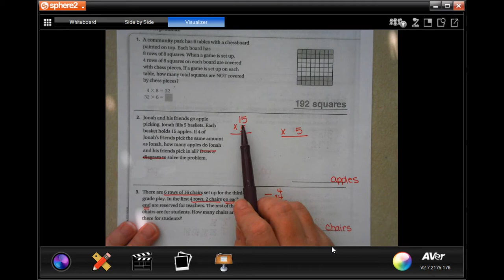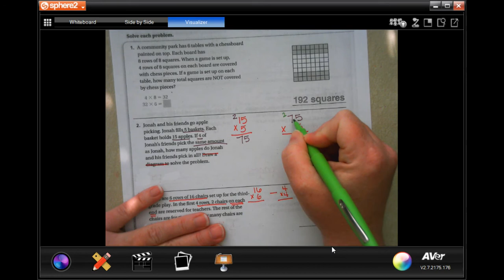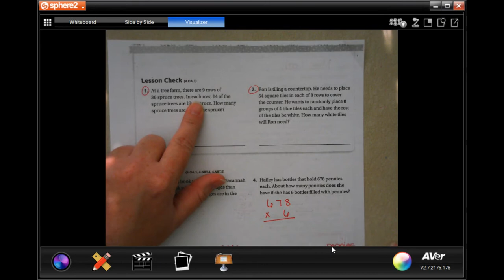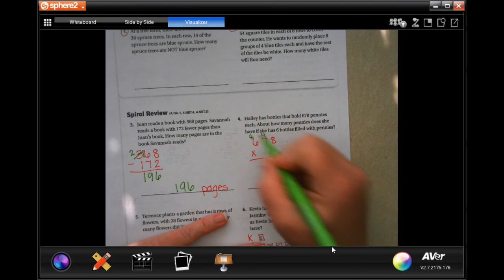4th Grade 2.9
Problem Solving * Multistep Multiplication Problems